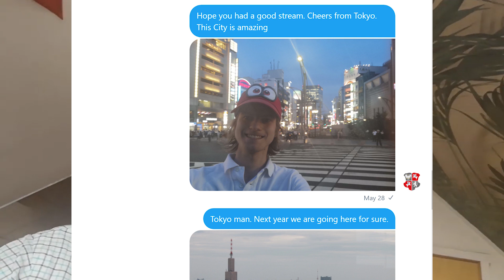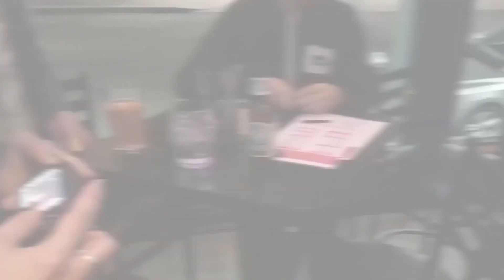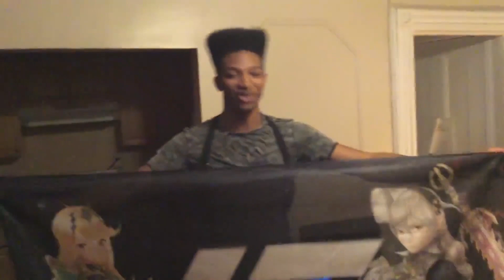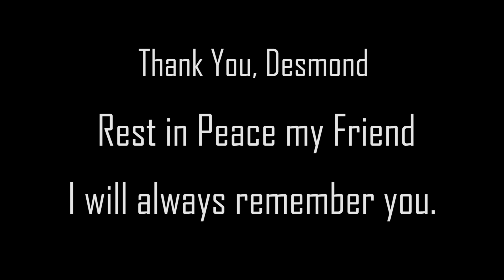RIP ETIKA My Friend Desmond Amofah - Nintendo Switch King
Rip @Etika. My friend Desmond Amofah, your memory and contribution to the Nintendo community and @NintendoNYC will live forever! Unreleased footage with Etika at his best. Doing this to honor the memory of a friend.

Sending my most sincere Condolences to your family, ex-girlfriend and all your closes friends.

This video is not monetized in your memory! Just wanted to share some of the good moments we had together, but kept to myself until now.

Thank you for Everything, Desmond!